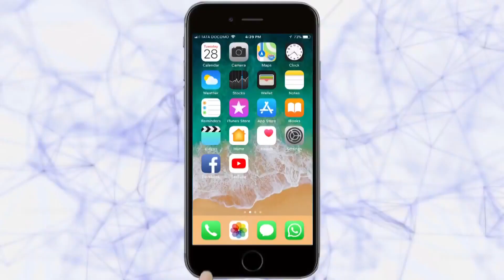भटक्या कुत्र्यांपासून वाचवलं दुर्मिळ कासवाला | kolhapur News | 27-4-2020